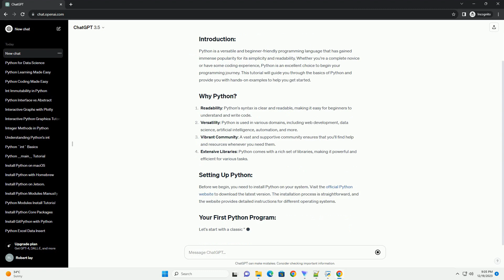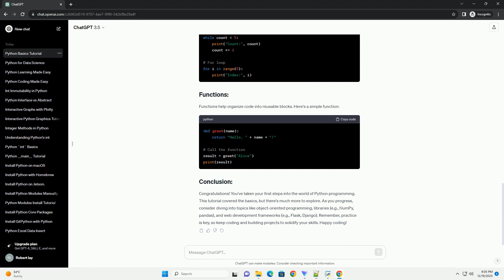is python ok for beginners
Title: Getting Started with Python: A Beginner-Friendly Tutorial
Python is a versatile and beginner-friendly programming language that has gained immense popularity for its simplicity and readability. Whether you're a complete novice or have some coding experience, Python is an excellent choice to begin your programming journey. This tutorial will guide you through the basics of Python and provide you with hands-on examples to help you get started.
Readability: Python's syntax is clear and readable, making it easy for beginners to understand and write code.
Versatility: Python is used in various domains, including web development, data science, artificial intelligence, automation, and more.
Vibrant Community: A vast and supportive community ensures that you'll find help and resources whenever you need them.
Extensive Libraries: Python comes with a rich set of libraries, making it powerful and efficient for various tasks.
Before we begin, you need to install Python on your system. Visit the official Python website to download the latest version. The installation process is straightforward, and the website provides detailed instructions for different operating systems.
Let's start with a classic "Hello, World!" program. Open a text editor (like Notepad, VSCode, or IDLE) and type the following code:
Save the file with a .py extension, for example, hello_world.py. Open a terminal or command prompt, navigate to the file's directory, and run:
You should see "Hello, World!" printed on the screen.
In Python, you don't need to declare the data type explicitly. Let's look at some examples:
Python supports common control flow structures like if statements and loops. Here's an example:
Functions help organize code into reusable blocks. Here's a simple function:
Congratulations! You've taken your first steps into the world of Python programming. This tutorial covered the basics, but there's much more to explore. As you progress, consider diving into topics like object-oriented programming, libraries (e.g., NumPy, pandas), and web development frameworks (e.g., Flask, Django). Remember, practice is key, so keep coding and building projects to solidify your skills. Happy coding!
ChatGPT